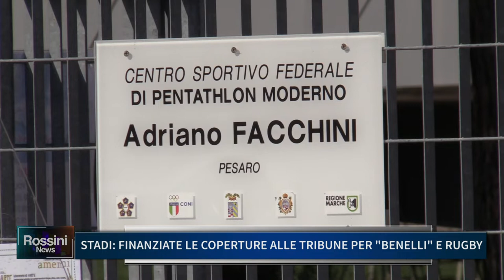STADI, FINANZIATE LE COPERTURE ALLE TRIBUNE PER BENELLI E RUGBY